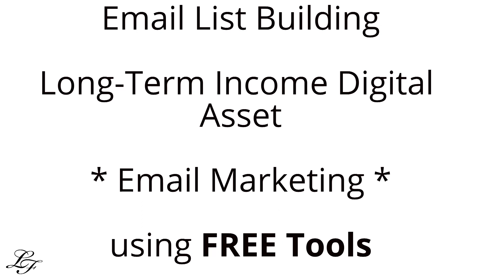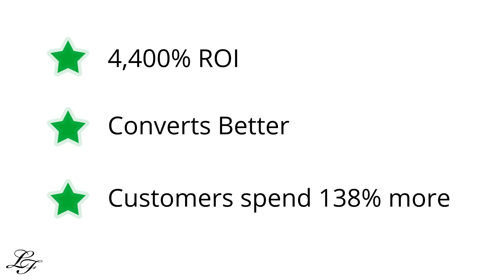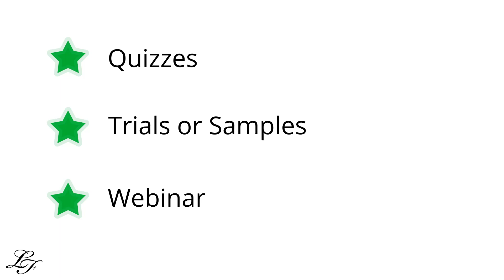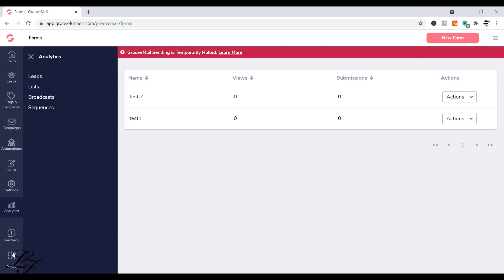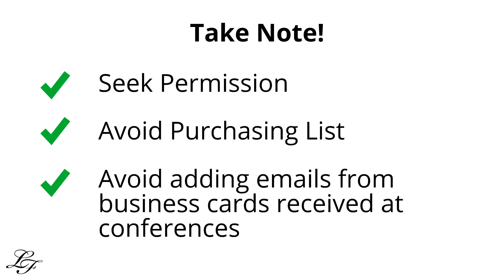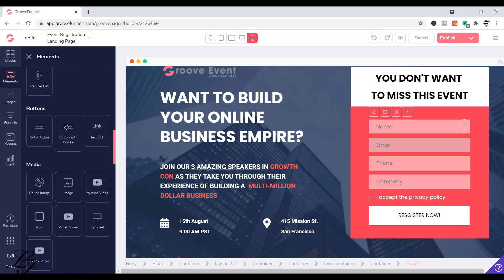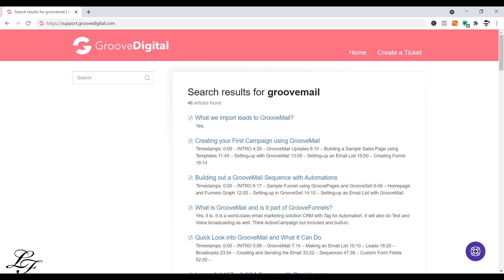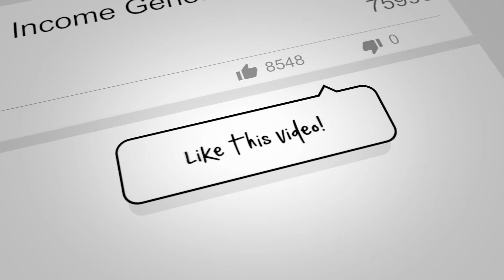Email List Building Long Term Income Generating Digital Asset — Quick Start Guide using FREE Tools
Email List Building (Long-Term Income Generating Digital Asset) — Quick-Start Guide using FREE Tools) shows you the principles to build your targeted list of leads and customers with powerful tools.

Also, if you need an overview, case studies, and how to get started about how to build online income streams, then check digital real estate

Building a list might appear to be difficult with so many moving pieces. Therefore, this video will show you the step-by-step process on how to get started quickly with useful tools and resources for FREE. So keep watching.

Get your domain name and hosting provider here at Namecheap risk-free (30-day Money Back Guarantee)

If you prefer Hostgator, you can check out their offers

This video will guide you on how to: how to build an email list so that you can generate online income long-term through your loyal fans and followers. The video covers the steps to get started quickly by showing you the principles and overview of how email marketing and email list building works as well as the tools to use.

Also, you’ll learn 2 key principles used by 7-figure marketers in doing email marketing in order to generate income streams.

So if you are looking to learn:

how to build an email list with GrooveMail
how to build an email list with GroovePages
how to build a large email list from scratch
email list building tutorial for beginners
how to build an email list for free

Then, this is the video that you MUST watch for Email List Building (Long-Term Income Generating Digital Asset) — Quick-Start Guide using FREE Tools. Check it out

Also, get access to your Lead Magnet Software to Create An eBook in 5 minutes

Watch the video now, and don't forget to share, like, and Subscribe to our channel if you received some value from this video so that you don't miss out on other videos on our channel that can help you with your online business journey. for additional resources.